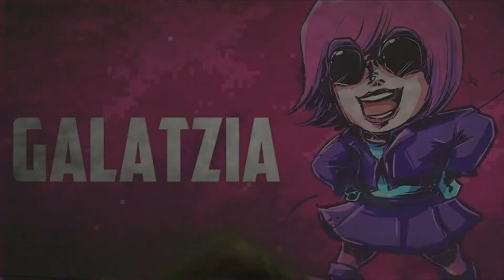Galatzia se posesiona del cuerpo de Jacky Esparrago Cosas que me cagan de la Vida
Jacky Esparrago es poseido por el espiritu de la galatzia y comiensa a actuar medio raro checa que es lo que pasa